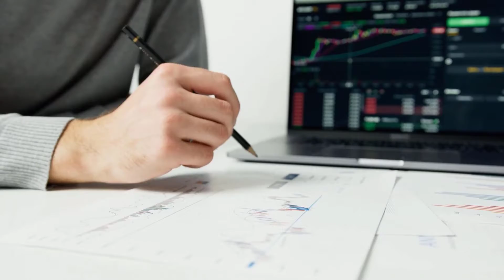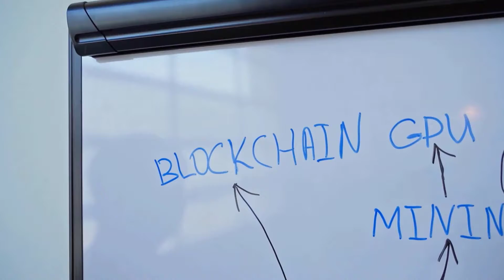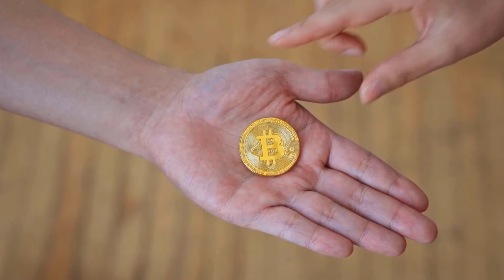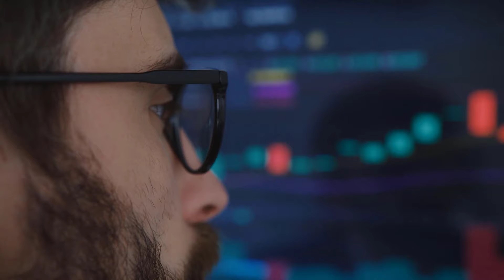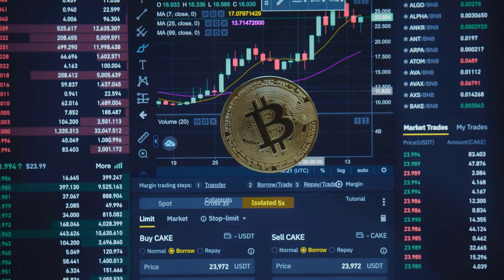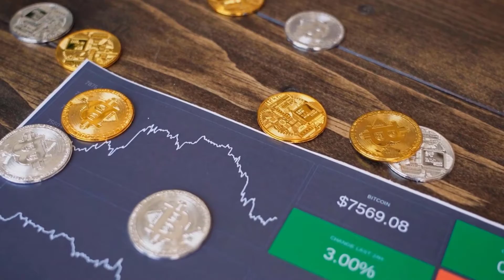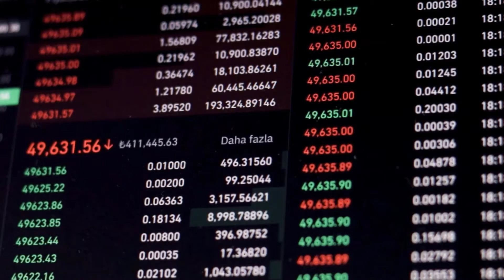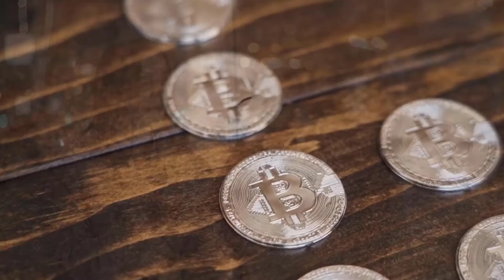AAVE WILL GO THE MOON?? - AAVE PRICE PREDICTION 2023 & FORWARD